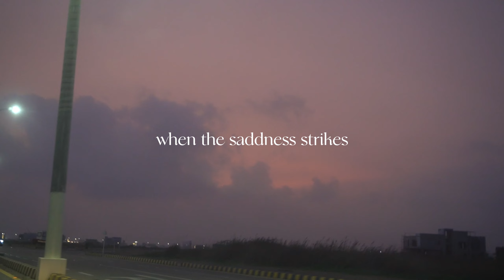The dog days aren't over... they have just begun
A month full of lows and lower lows. Some months are just like that. Here i am, showing up regardless. Thats all i can ask for right now.